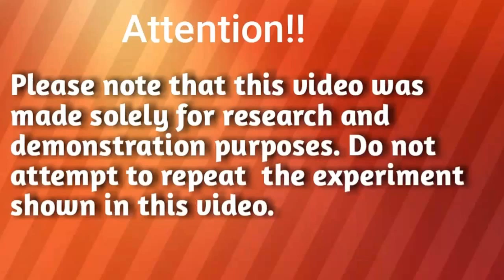Dissolving of an Egg shell by Ranjan Das (Test-05)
Egg is enriched with protein and fat but the outer shell in which it is covered is made up with Calcium Carbonate which goes instant reaction when come in contact with conc. Hydrochloric Acid.
CaCO3+2HCl=CaCl2+CO2+H2O.
and thus goes in the solution.